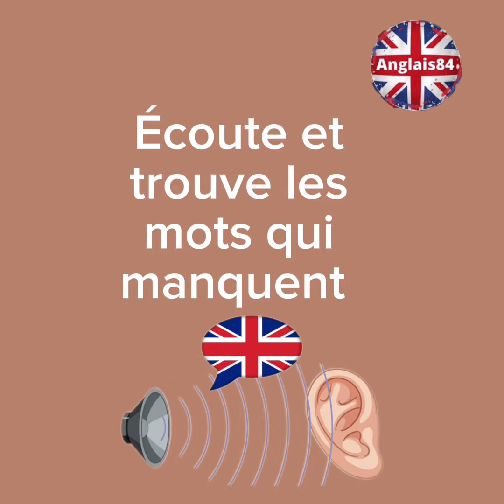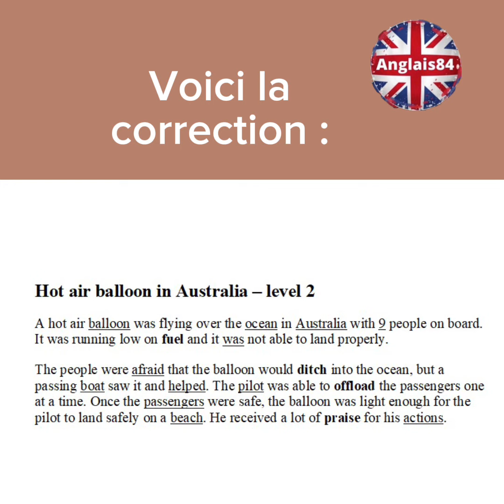Entraînement compréhension de l’oral